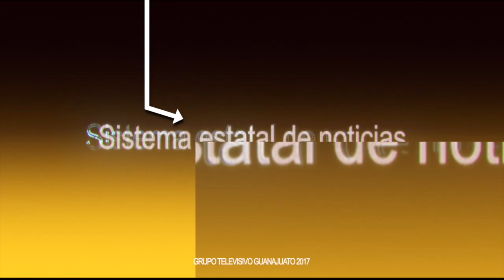01 CELAYA 4MUERTOS